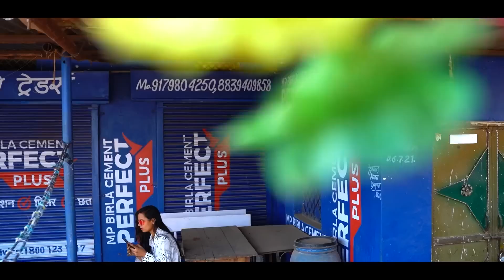दोस्त दोस्त में दुश्मनी 😥 Cheater Friendship Story | Sonam Prajapati